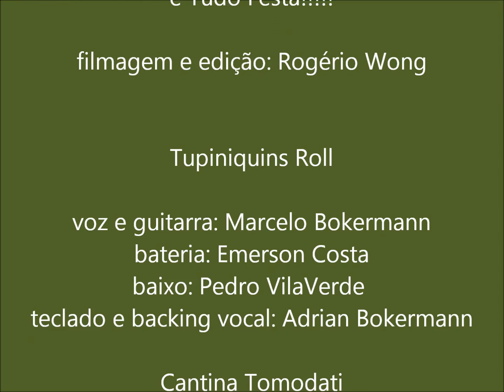Tupiniquins Roll - música:Beija Flor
2º Super Encontro de Amigos e Aniversariantes
Tudo é Festa!

Tupiniquins Roll ao vivo

Cantina Tomodati - Bertioga/SP